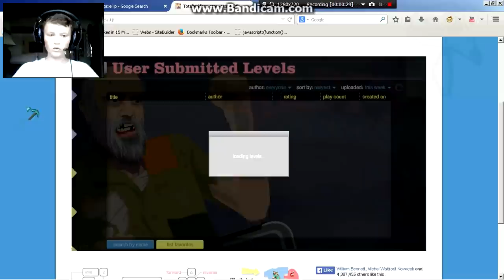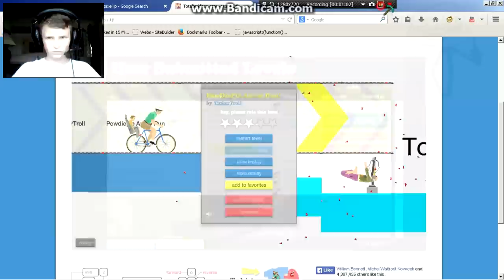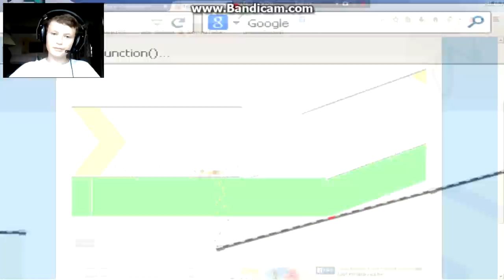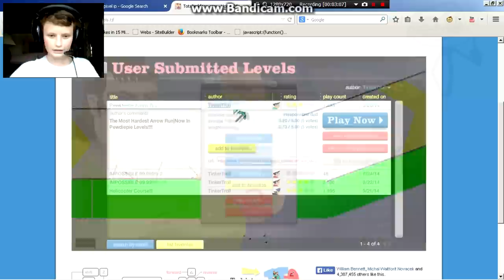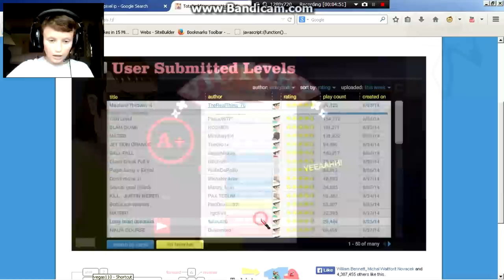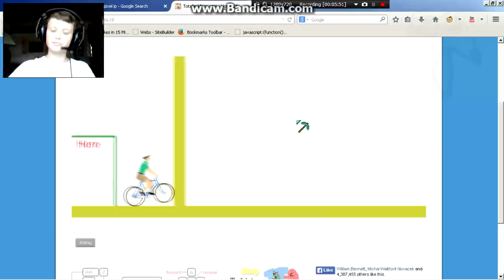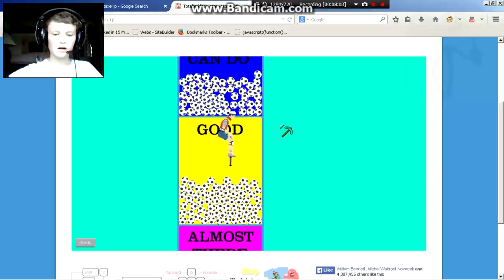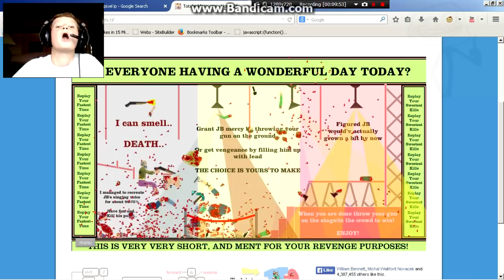I START CRYING!! [HappyWheels] [VLOG]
Want Free Paid Games? Go To the Description!